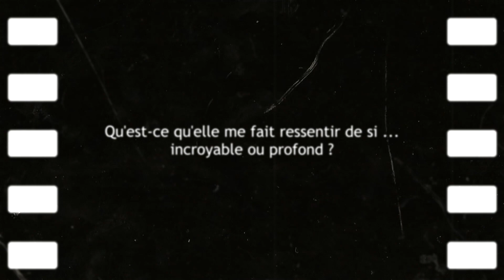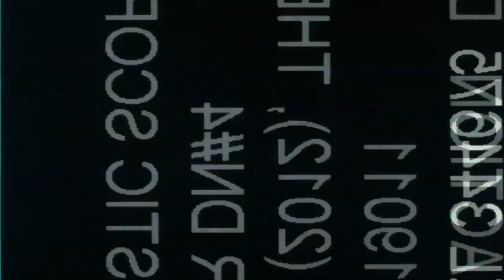CE MOMENT DANS DRAGON BALL (pilote)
Salut les copains, pilote d'une série de vidéo où je compte parler de scènes qui m'ont marqué dans la fiction.

Voyez ça comme un épisode pilote, ça va évoluer.